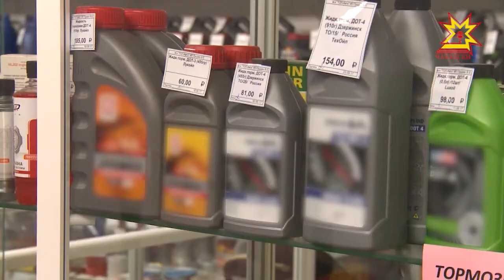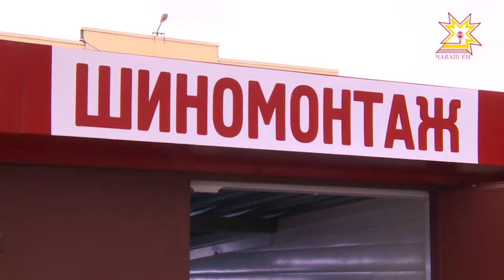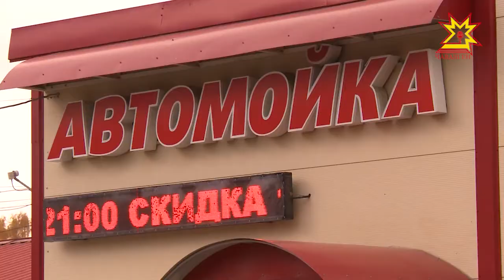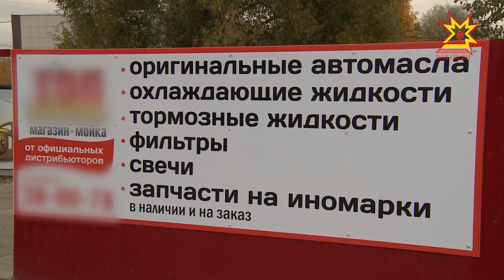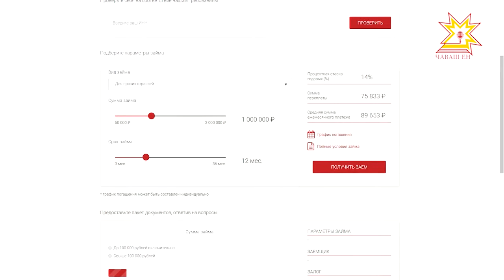Экономика в деталях. Выпуск 23.10.2017